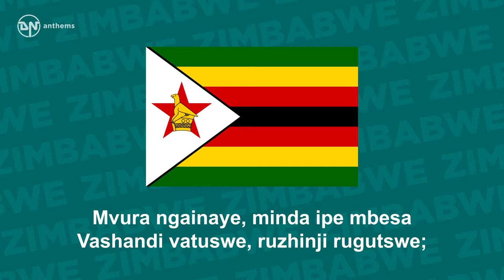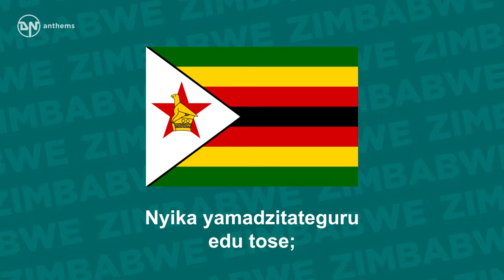National Anthem of Zimbabwe - Simudzai Mureza wedu WeZimbabwe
The national anthem of the Republic of Zimbabwe.

Lyrics in Shona:
Simudzai mureza wedu weZimbabwe
Yakazvarwa nemoto wechimurenga,
Neropa zhinji ramagamba
Tiidzivirire kumhandu dzose;
Ngaikomborerwe nyika yeZimbabwe.
Tarisai Zimbabwe nyika yakashongedzwa
Namakomo, nehova, zvinoyeveedza
Mvura ngainaye, minda ipe mbesa
Vashandi vatuswe, ruzhinji rugutswe;
Ngaikomborerwe nyika yeZimbabwe.
Mwari ropafadzai nyika yeZimbabwe
Nyika yamadzitateguru edu tose;
Kubva Zambezi kusvika Limpopo,
Navatungamiri vave nenduramo;
Ngaikomborerwe nyika yeZimbabwe.

English Translation:
O lift high, high, our flag of Zimbabwe;
Born of the fire of the revolution;
And of the precious blood of our heroes.
Let's defend it against all foes;
Blessed be the land of Zimbabwe.
Behold Zimbabwe so richly adorned
With mountains and rivers, beautiful.
Let rain abound and fields yield the seed
May all be fed and workers rewarded.
O God, bless the land of Zimbabwe,
The land of our heritage,
From the Zambezi to the Limpopo.
May our leaders be just and exemplary,